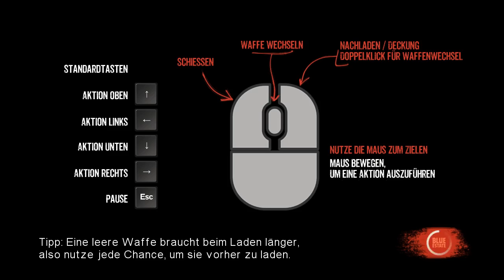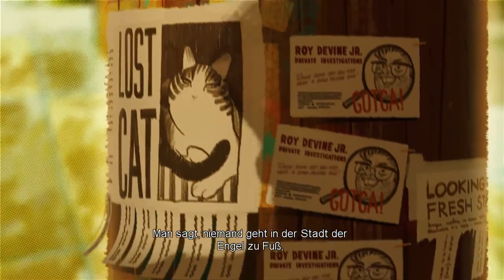LP Blue Estate (F01) - Die fette Meerjungfrau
Mein neues Let's Play Projekt heißt Blue Estate. Es ist ein zerstörerischer Railshooter mit reichlich schwarzem Humor, der auf der gleichnamigen, für den Eisner-Award nominierten Graphic Novel von Viktor Kalvachev basiert!

Viel Spaß